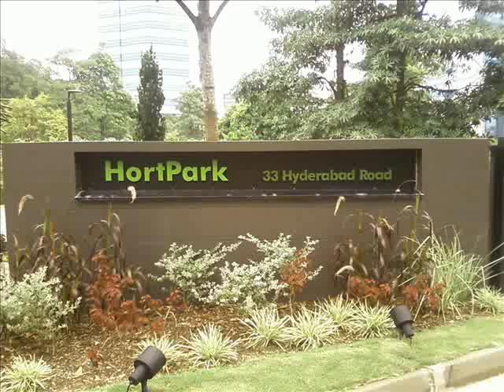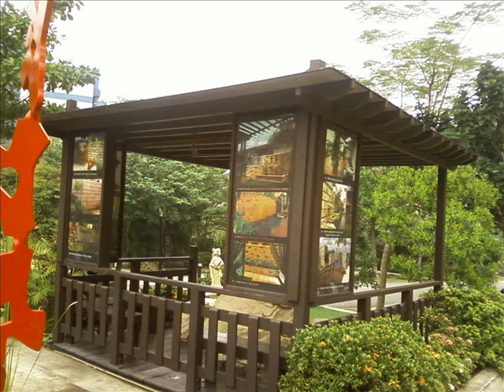hort park singapore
by glory botigan